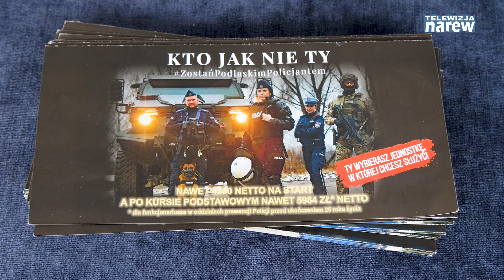Łomżyńska Policja skończyła 105 lat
Odznaczenia, awanse, a także Niebieski Piknik towarzyszyły obchodom 105-lecia Policji w Łomży. Uczestnicy mogli zapoznać się ze sprzętem używanym przez mundurowych, a także poznać techniki pracy funkcjonariuszy.

24 lipca to ważna data w historii policji. Właśnie wtedy, 105 lat temu została powołana ustawą Sejmu II Rzeczypospolitej. Z tej okazji Komenda Miejska Policji w Łomży zorganizowała obchody swojego święta połączone z Niebieskim Piknikiem.
Po uroczystej mszy świętej zebrani przeszli do Hali Kultury, gdzie po uroczystym apelu przyszedł czas na wyróżnienia, awanse i medale.